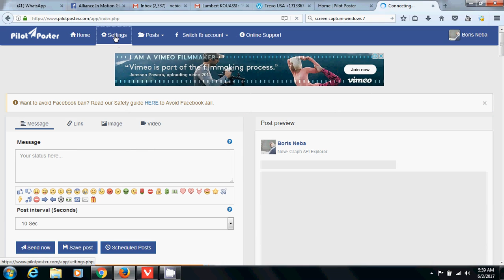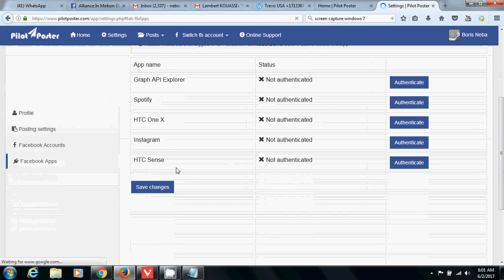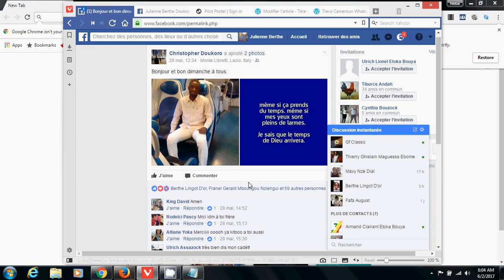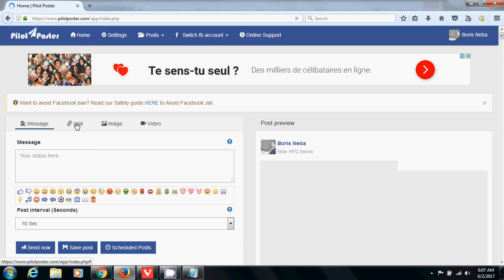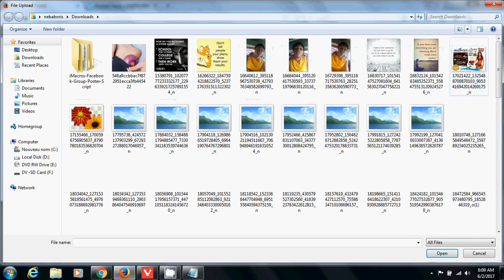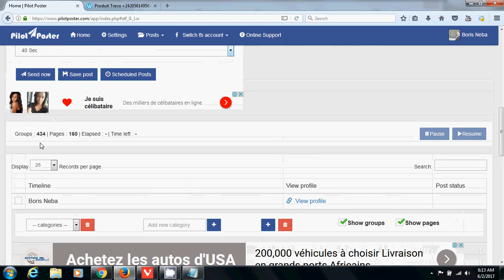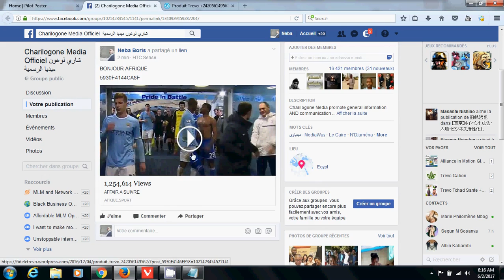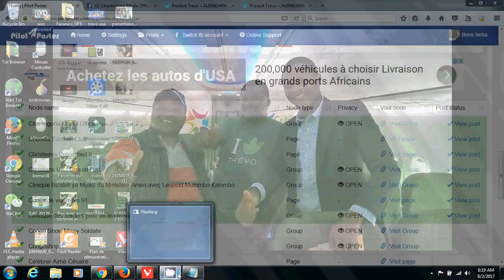cour special de facebook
Aprendre ici comment fait les publications dans les groups facebook de toute votre downline. plus d'infos adjoute moi a facebook/nebiost ou whatsapp